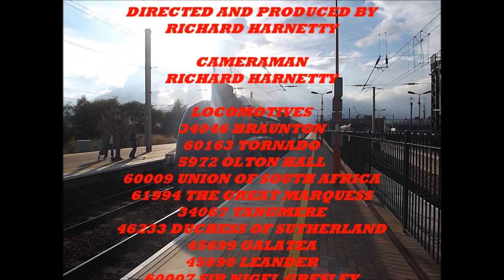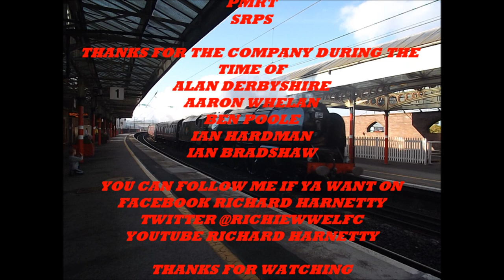Mainline Steam at Speed June-October 2014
Here is a collection of the best of mainline steam from June to October.

Coming up

GWR Steam with Hogwarts Castle
Southern steam on both sides of the pennines
LMS steam with on home turf
LNER power with 2 A4's on tour
Tornado on a rare outing on the west coast mainline

5972 Olton Hall
Heading for home back to Carnforth from Tyseley after her appearance at Tyseley's Open Day on July 7th.

34046 Braunton
On the White Rose II from Kings Cross to York and back while standing in for 4464 Bittern on June 14th.

34067 Tangmere
Heading south from Carnforth WCRC to Southall WCRC after been absent from the mainline for 3 months after repairs on August 12th.

45690 Leander
Leander is back on the mainline after her successful loaded test run on the carnforth to Hellifield, Blackburn, Preston circle on October 21st. She was running well early she even caught some of the photographers unawares including me. The run was a success and she is now ready for mainline charters.

45699 Galatea
Only made 1 appearance during September here we see her heading for home from Crewe back to Carnforth. She replaced 46233 Duchess of Sutherland from Carnforth to do the Carnforth to Crewe leg of The Scottish Lowlander at short notice.

46233 Duchess of Sutherland
The duchess was very active in September.
On the 12th of September she worked the return leg of a SRPS charter from Crewe to Polmont. This trip was in readiness for the Forth Circle trip a few days later. The Duchess was heavily involved with the 50th Anniversary railtour of The Scottish Lowlader trip this was recreating the original train from 1964.
The duchess was to work the Crewe to Carlisle leg of the tour and the Carlisle to Carnforth leg. We see the duchess at Oxenholme and Penrith North Lakes during the outward run.

61994 The Great Marquess
The K4 only had 2 runs during the summer and the autumn period.
On July 29th she worked The Welsh Mountaineer from Preston to Bleanea Ffestiniog and Return. Unfortunately she failed on the return run at Llandudno Junction with steaming problems and the train was terminated at the junction.

2 months later she was ready again and on September 19th she worked the 1st day of The West Highlander trip from Preston to Glasgow. We see the day 1 of the run at Oxenhomle Lake District.

60007 Sir Nigel Gresley
Sir Nigel Gresley made a rare outing in the north west. On October 28th He was returning home back to the North York Moors Railway after a 2 week stay on the East Lancs Railway which included a gala appearance. Here we see the A4 going through Wigan North Western.

60009 Union of South Arica
Number 9 had been very active in the summer and autumn.

On the 19th of July 60009 did the Cumbrian Mountain Express from Carlisle to Farrington Junction number 9 could not do the outward run due to the FBU Strike despite the weather that was poor with heavy rain. We see 60009 as Wigan as the A4 was heading for Crewe after being relieved from the tour this was in readiness for the Crewe pool summer season. A month later 60009 headed light engine with support coach from Crewe to Carlisle once again due to the FBU strike the a4 could only do the Settle ad Carlisle leg of the trip but this time as far as Blackburn.

Our next speeding shot of number 9 came on September 20th at Stafford as Union worked the Cheshireman from Euston to Chester and back. Union was standing in for both 70000 and 70013 which both were not available.

A week later like the duchess number was involved for the anniversary of The Scottish Lowlander trip. Here we see 60009 at speed through Lockerbie working the scottish leg of the tour on the circle run via Dumfries

60163 Tornado
A1 Tornado only made 1 appearance during the summer up north.

On July 5th worked The Boarder Raider from Crewe to Carlisle and back via Shap We see the A1 thundering through Oxenholme Lake District. This was to be the last time I see the A1 on tour before the A1 goes in for his intermediate overhaul later in the year.

To sum

Despite the strike action from the fire brigade it did not spoil my summer in the north west.

There won't be a festive steam locos at speed as there won't be much to put on.

Next special vid is the best of mainline an heritage steam on photo with Christmas songs should be launched on Christmas day at 10am.